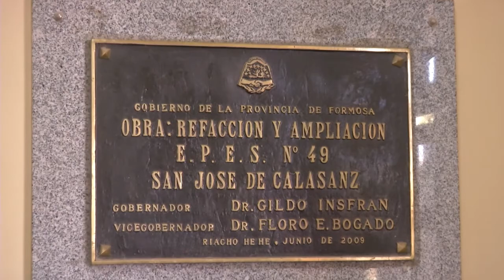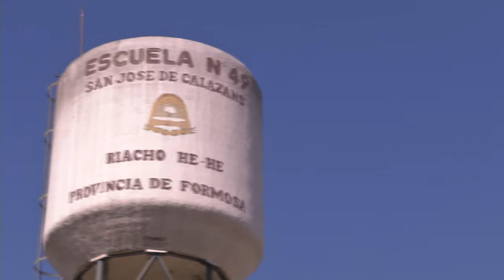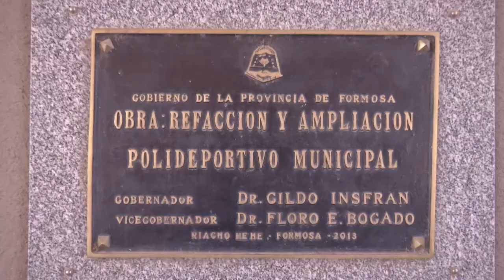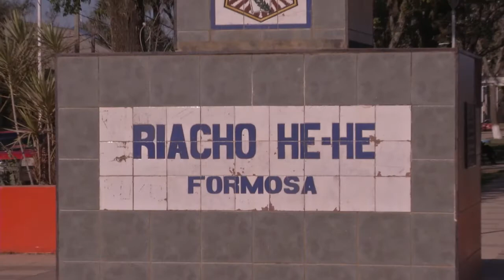DOCUMENTAL OPERATIVO PNGT - RIACHO HE HE